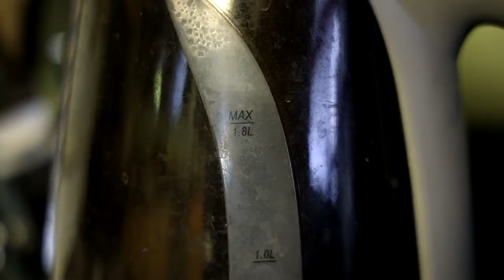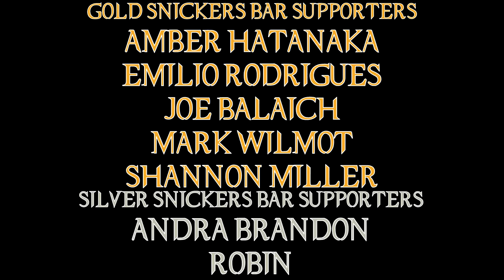New Moon Movie Review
I'm back and I'm cynical as hell! Here is my review for the most pointless film in this pointless franchise.